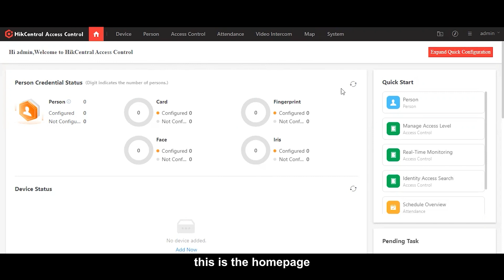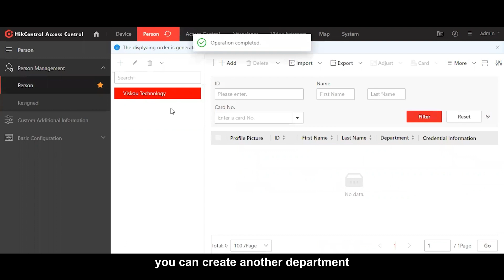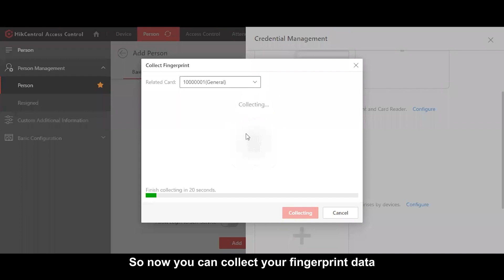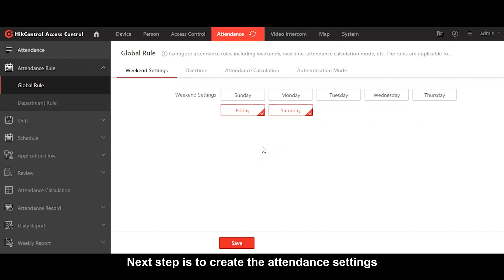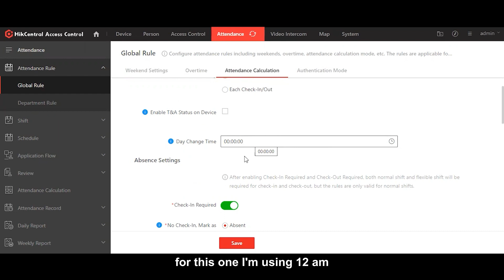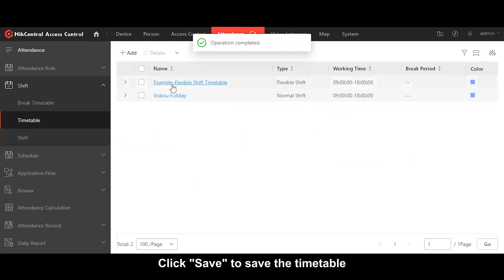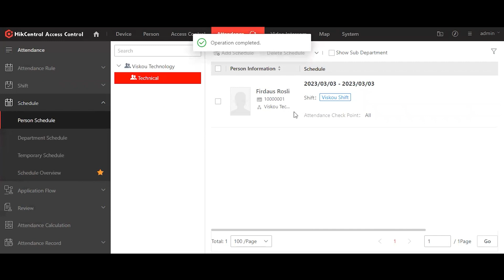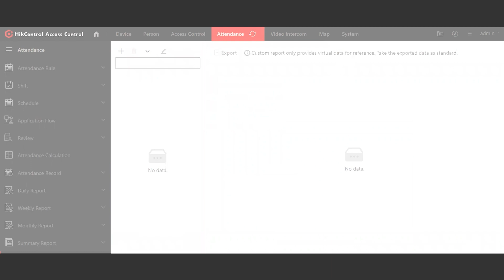HOW TO: Create and Set up Access Control & Time Attendance using HikCentral Access Control (HCAC)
Lets learn how to create and set up Access Control & Time Attendance using HikCentral Access Control (HCAC)  !